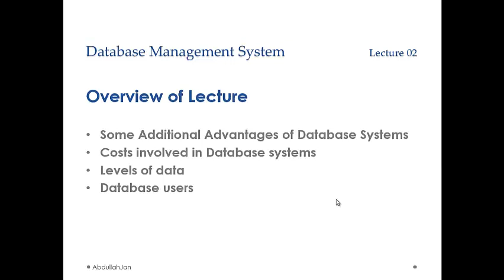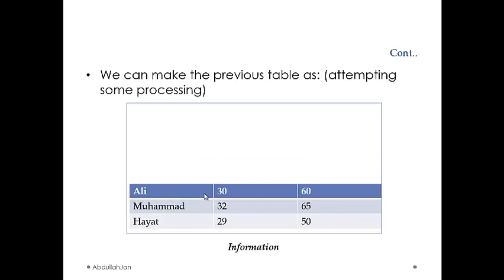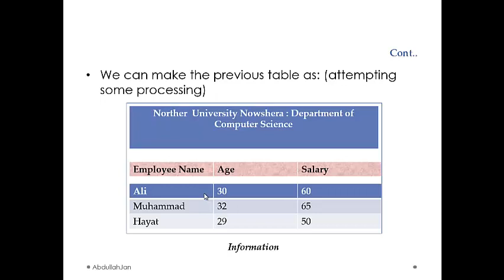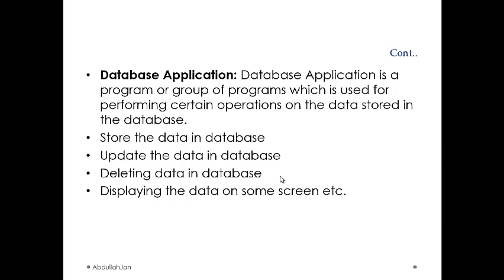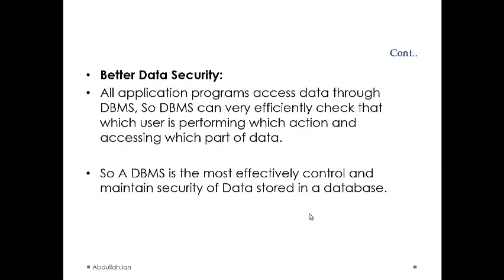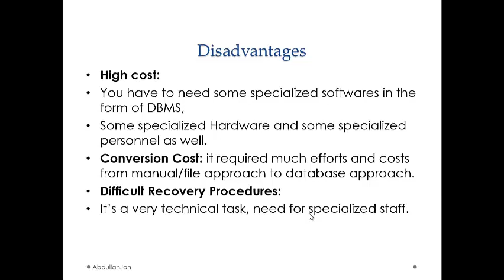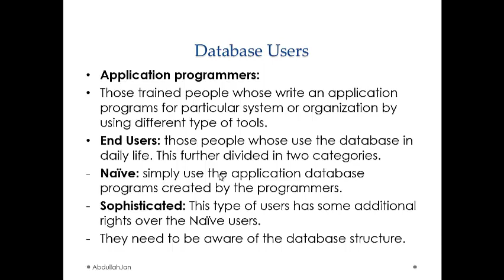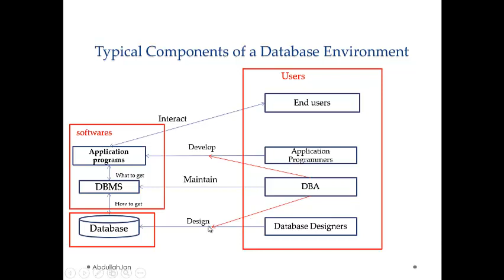WK 1 Video 2 Database Systems